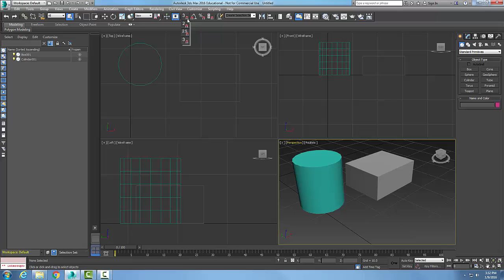3ds Max 01-19 3ds Snaps Settings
Introduction to Autodesk 3ds Max